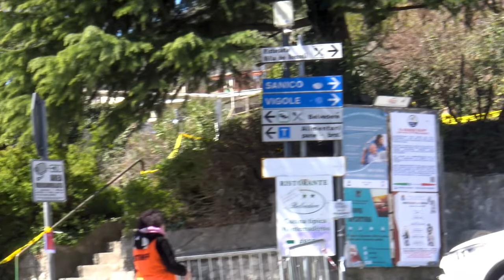Jan Krejčí - Junior wining run - Mad of Lake 2022